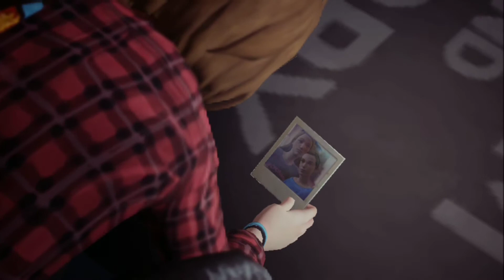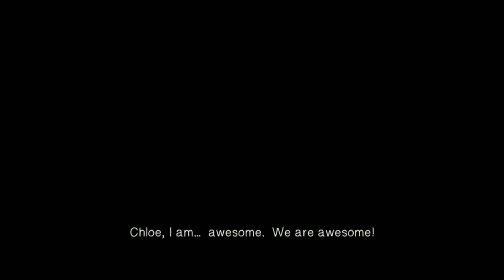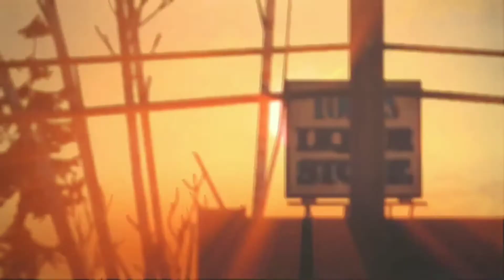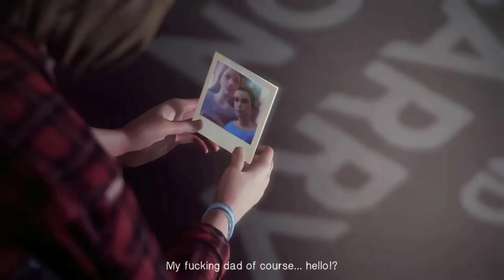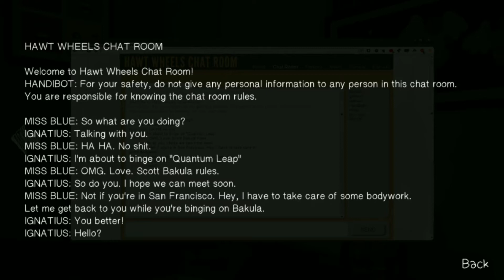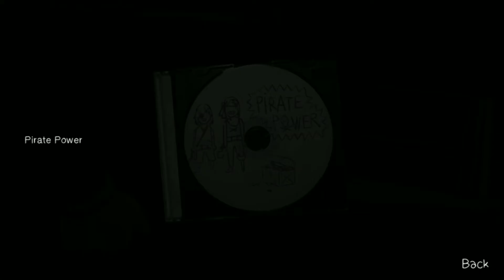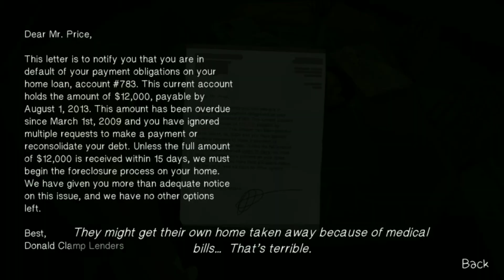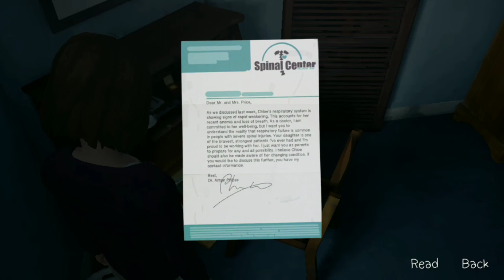Getting back 5 Years in Time//Chloes Real Father// [LIS part11]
I really never thought that we would get to see Chloes real father William ever..I just knew it that chloes real father have died..David is her Stepdad

Minecraft

If you Enjoy Story mode games gameplay/walkthroughs/choice making games gameplay
Pls Support!!!

I am a just a teenage boy who enjoys gaming more then STUDIES.

PC specs-
I don't have a PC :)
Mobile-
Galaxy C9 Pro
Yeh thats it. just 1 phone is what i use for making videos